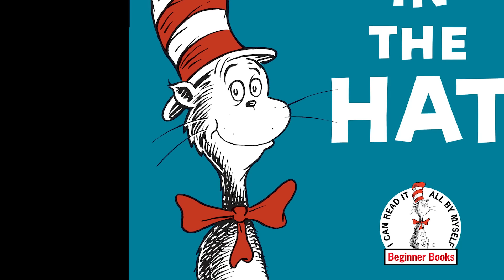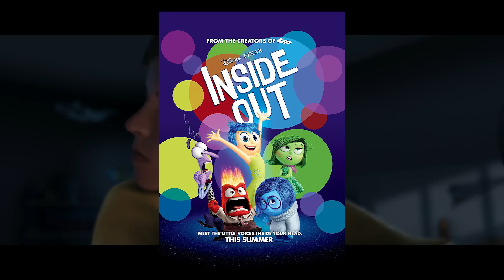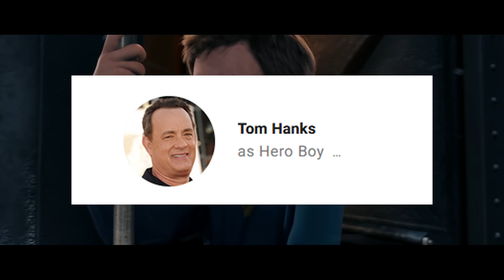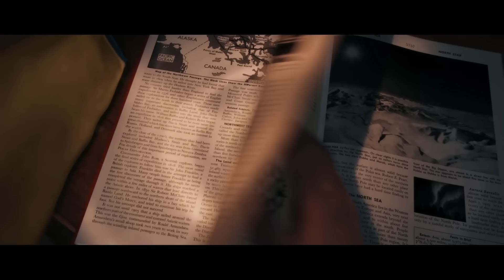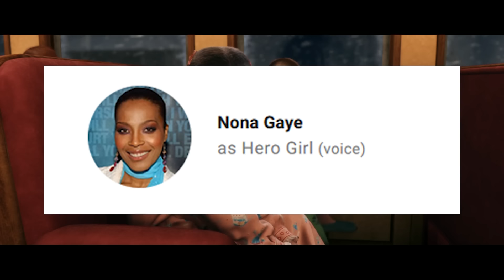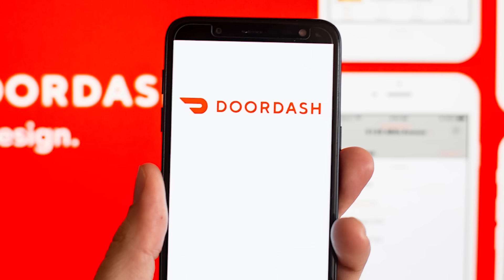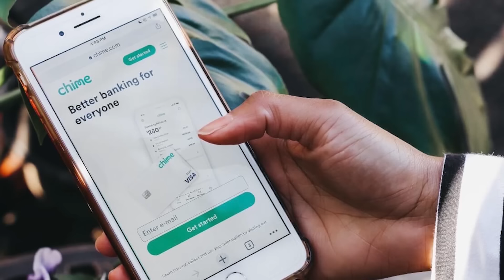The Polar Express - Nostalgia Critic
to get $10 when you activate your debit card within 30 days of opening your account.

Christmas classic or creepy as Hell? Nostalgia Critic gives his thoughts on the film that either gives people pleasant dreams or horrifying nightmares.  Lets take a look at The Polar Express.

See the crew at these conventions -

The Polar Express is a 2004 American computer-animated Christmas musical fantasy film co-written and directed by Robert Zemeckis, based on the 1985 children's book of the same name by Chris Van Allsburg, who also served as one of the executive producers. The film features human characters animated using live-action motion capture animation. It tells the story of a young boy who, on Christmas Eve, sees a mysterious train bound for the North Pole stop outside his window and is invited aboard by its conductor. The boy joins several other children as they embark on a journey to visit Santa Claus preparing for Christmas. The film stars Tom Hanks, also one of the film's executive producers, in multiple distinct roles, with Daryl Sabara, Nona Gaye, Jimmy Bennett, and Eddie Deezen in supporting roles.